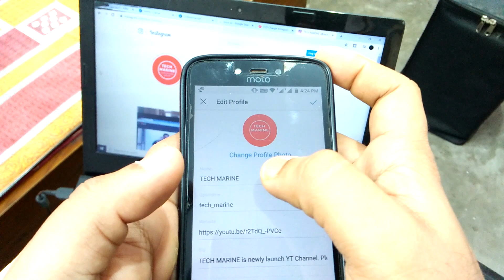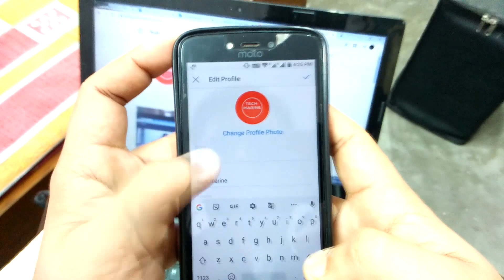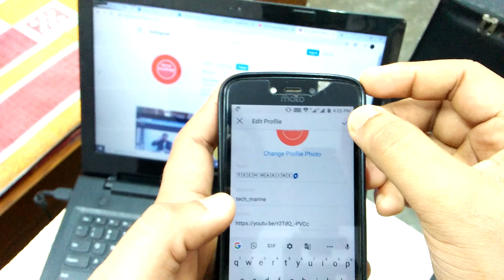How to Change Instagram Font Style | Modify Your Instagram Account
Hello Friends,

Presenting our new Video on How to Change Instagram Font Style | Modify Your Instagram Account